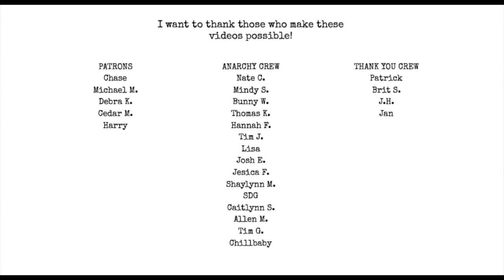the difference between artists and craftsmen | I Hate Matt Wall Poetry Podcast Ep 57 [AUDIO ONLY]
Topics:
Winner of Yermom's Sawdoemee Prize for Poetry
the difference between artists and craftsmen

Pick up Poetic Anarchy Volume 3: